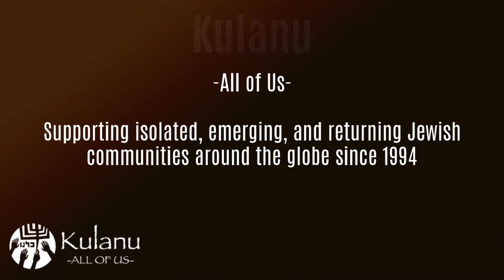Kulanu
Kulanu supporting isolated, emerging, and returning Jewish communities around the globe.